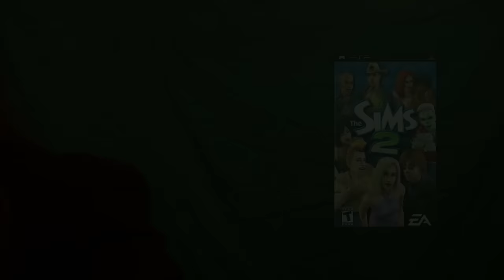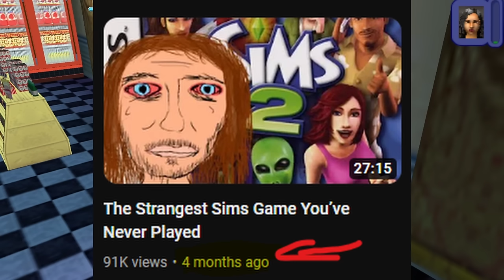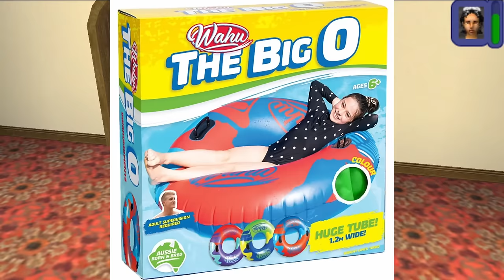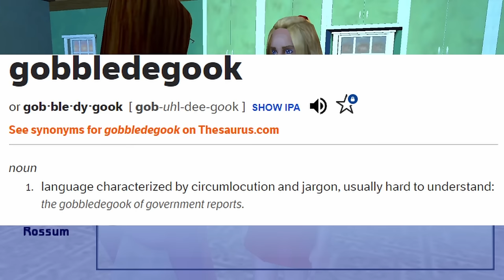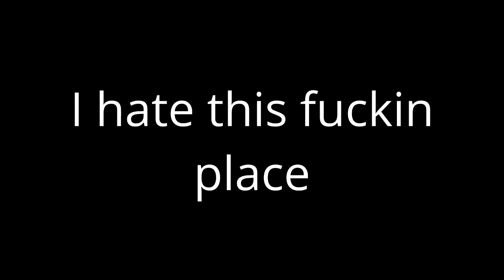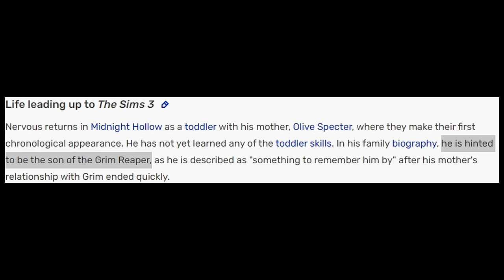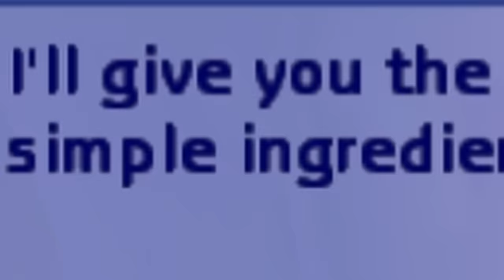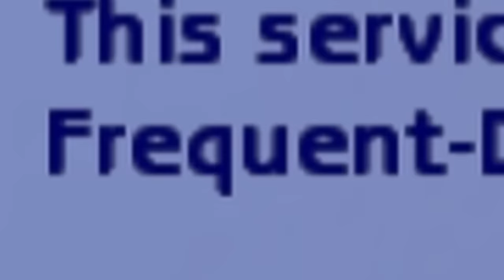I Played The Sims 2 PSP And It Gave Me Existential Dread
The Most Underrated Sims Game Ever Made.

My entire playthrough of this game was streamed Live on this channel and Future Playthroughs will also be streamed Live before their own Videos are also released. So stick around to join me behind the scenes Live nexttime!

00:00 Intro
01:50 The Beginning
09:13 Strangetown
10:10 The Dente's
14:20 Meeting Newlow & The Rossums
20:00 The Beakers
22:10 Orders
24:10 Deadtree
24:52 The Kine Society
29:19 Good Blood
33:20 Bad Blood
38:07 Ugly Blood
39:30 Holy Cow
43:20 Green Guy & Guys in Green
47:40 PTE Lickin
50:25 Huh?
55:05 Almost there
56:42 The Finale
1:03:55 Final Words
1:07:25 Credits
1:08:15 What's Next?